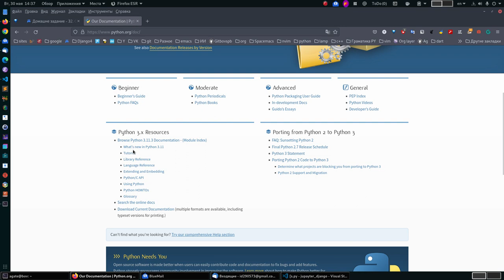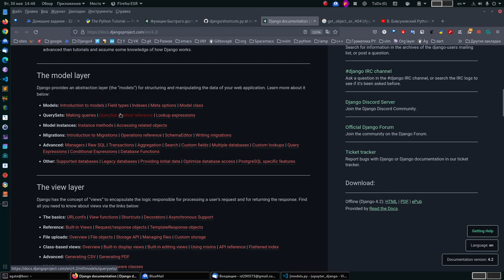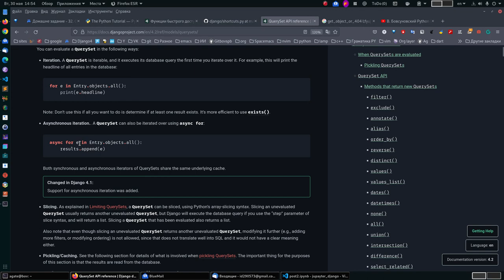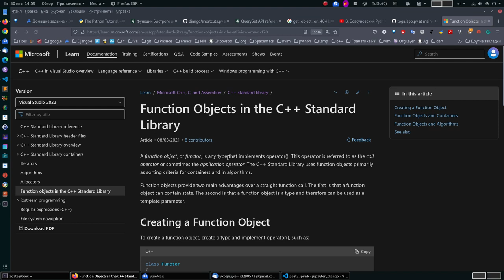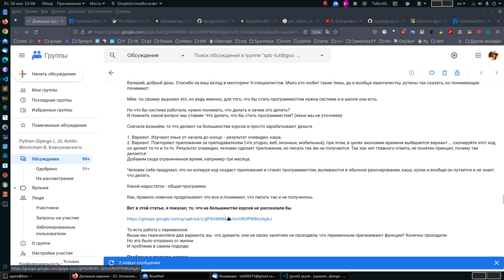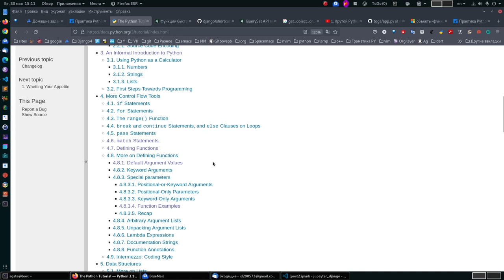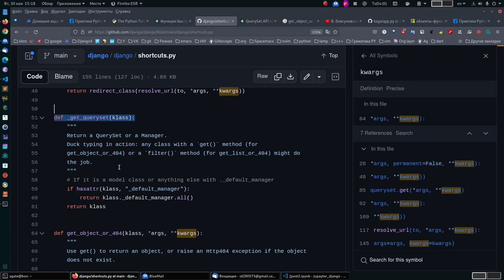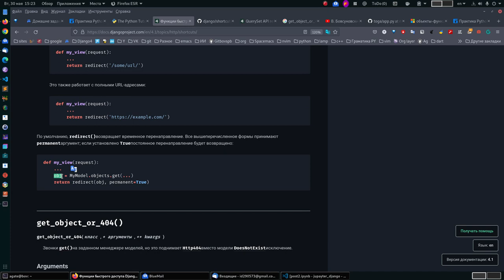Рассказываю, что делать, что бы железно стать программистом Питон. На примере Екатерины.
Вы хотите начать писать, но никак не получается, приходите и начинайте делать, то что делает Катя, у вас будет свой путь и все ранее накопленные знания станут на своё место, ничего не пропадёт, просто нужно разобраться как изменить подход,  который есть сейчас у Вас, на мой, который даёт результат.

Эти ссылки для участников школы:
Подробные статьи в школе.
Первая статья, что нужно видеть в документации
Вторая статья, как этого достичь, важно, что бы Екатерина могла начать с параметров и знала зачем.

дальше идут три видео, которые помогут составить представление более чёткое о моем подходе:

как получить доступ?

Либо Джанго + Питон + Блокчейн:
(Хит продаж) Внизу страницы 400 BYN: